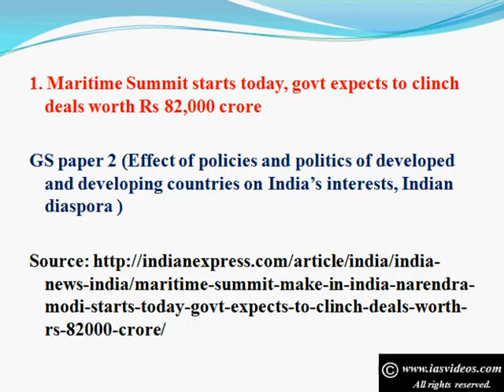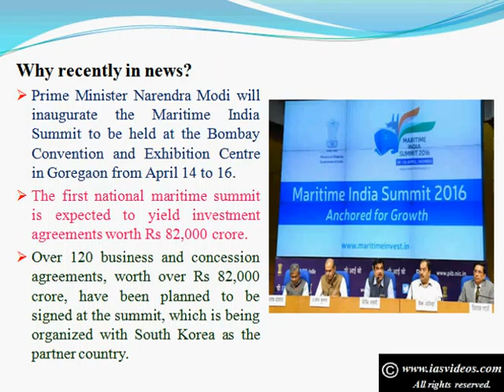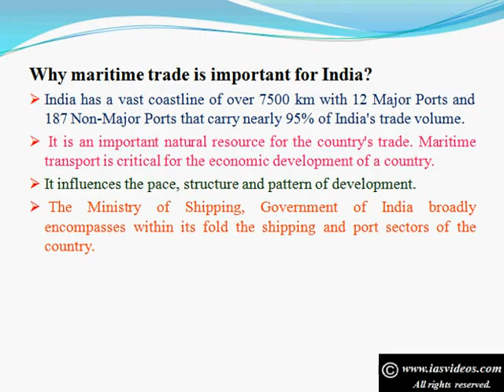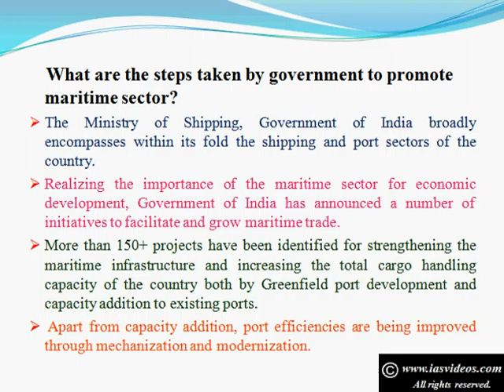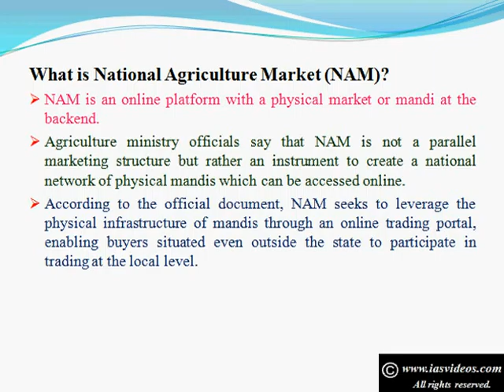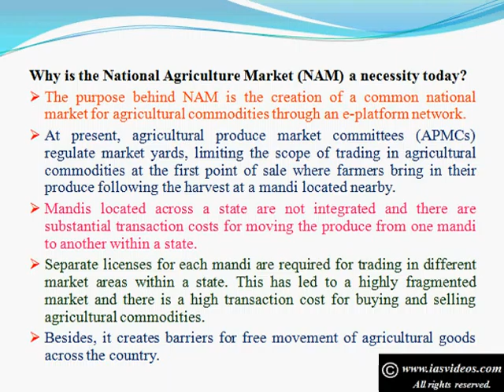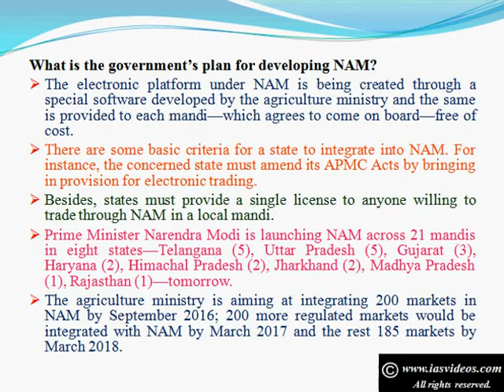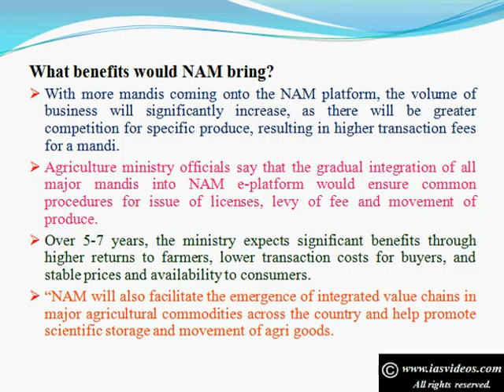April 14th sample current affairs